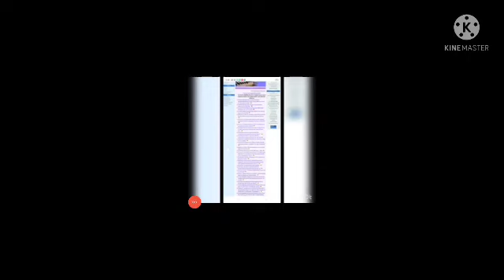GPSTR-2022/GPSTR NOTIFICATION/ LATEST AUDION CLIP/ IMPORTANT INFORMATION/TODAY'S NEW UPDATE